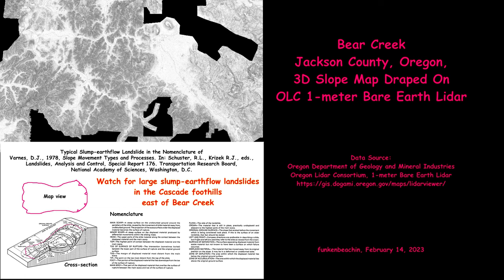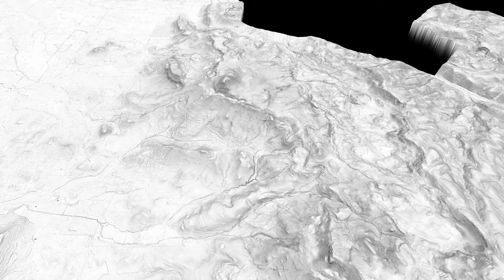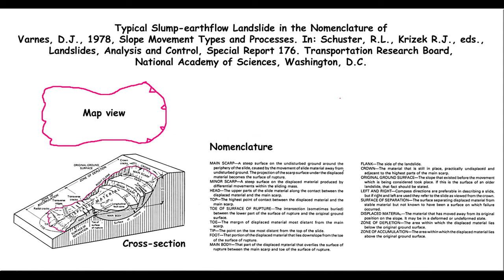Bear Creek, West Slope of the Cascade Range, Oregon, Slope, Draped On Bare Earth Lidar: Hypothesis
Bear Creek, West Slope of the Cascade Range, Jackson County, Oregon, 3D slope map draped on OLC 1-m bare earth lidar (DEM).   This topographic overview of the foothills of the Cascade Range, explores the possibility that large slump-earthflow landslides shed to the west may cover a northwest trending fault contact between the older, Mesozoic and Paleozoic metamorphic rocks of the Klamath Mountains and younger, Tertiary volcanic rocks of the Cascade Range.  Here a landslide from the Cascade front is compared to the 2014 Oso Landslide The geological conditions are different, but the landslides are similar in form, the younger Oso Landslide being of sharper texture.   This geologic map shows that a fault covered by landslide deposits would not be inconsistent with the regional, northwest structural fabric.  Rendered in QGIS and Shotcut.

Resources:

Wiley, T. J. and others, 2011, Geologic database and generalized geologic map of Bear Creek Valley, Jackson County, Oregon,  DOGAMI Open-File Report O-11-11

Department of Geology and Mineral Industries Landslide Hazards in Oregon

Wiley, T.J. and others, 1993, Klamath Falls earthquakes,  September 20, 1993.  Oregon Geology, v. 55, n. 6.

Braunmiller, J. and others, 1995, The 1993 Klamath Falls, Oregon, earthquake sequence: Source mechanisms from regional data.  Geophysical Research Letters, v. 22, n. 2.

Oregon DOGAMI, 1996, Earthquake Hazard Maps for Oregon, GMS-100.